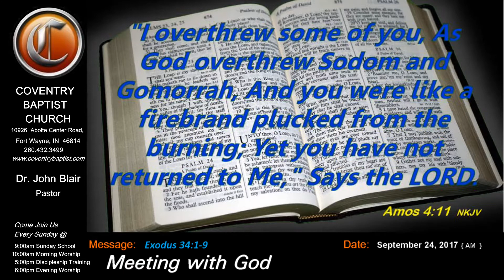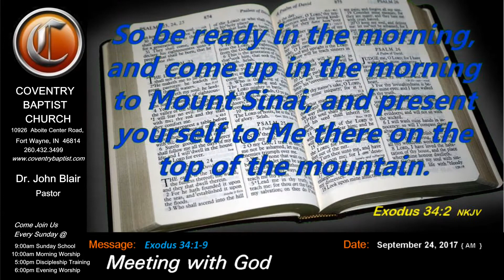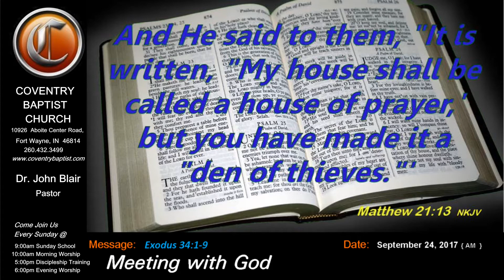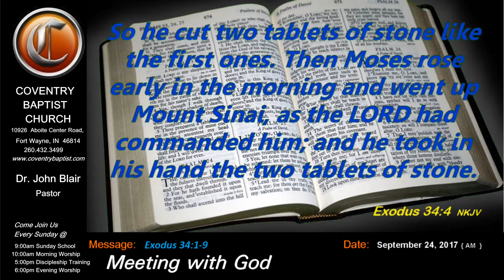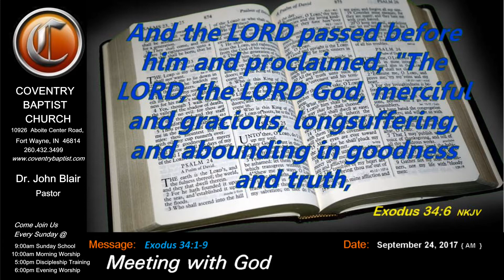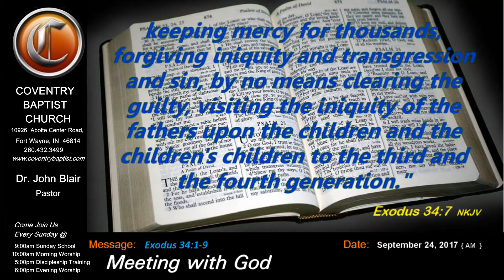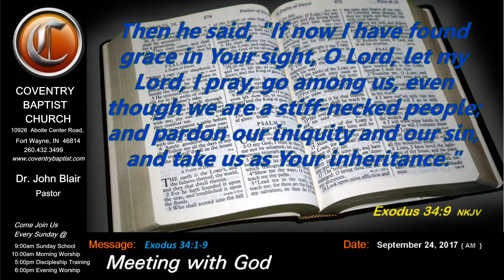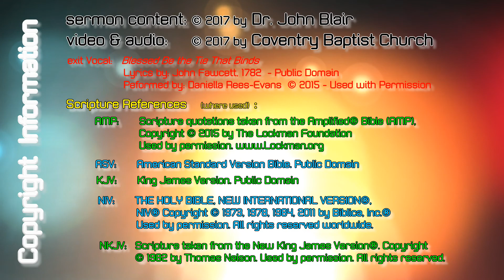Meeting with God